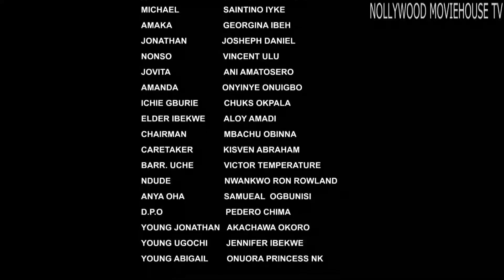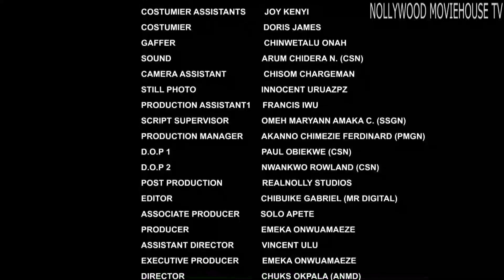I Couldn't Believe D Young Girl I Insulted Is D Owner Of D Company 4-NOLLYWOOD MOVIE 2023